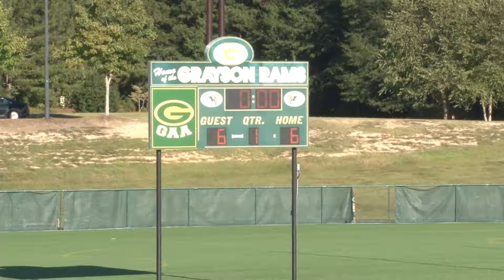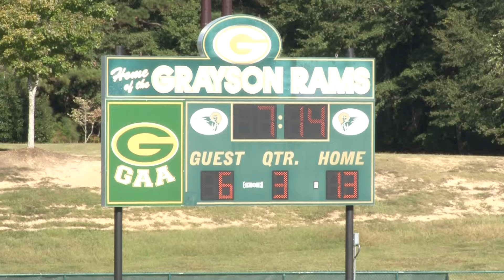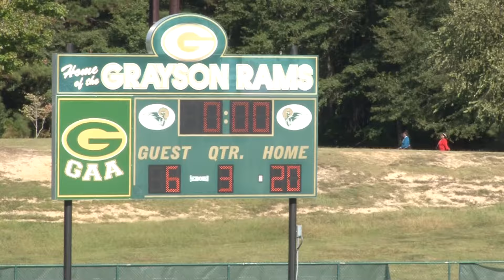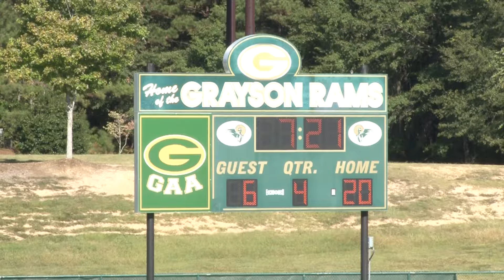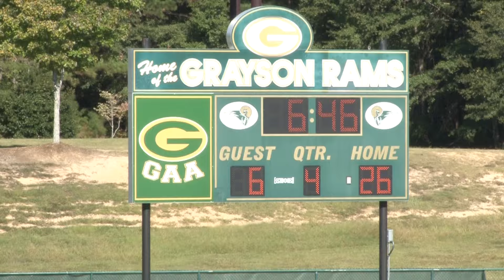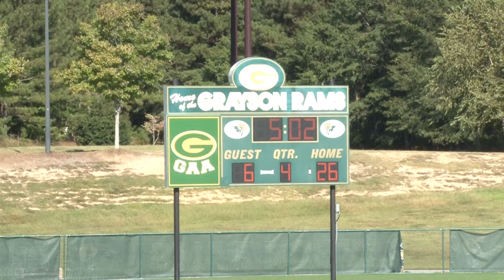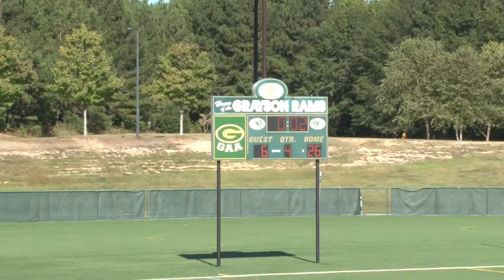100116 900 am - Lawrenceville AN (4-1) vs. Grayson NS (5-0) - 7 Year Olds - Bay Creek Park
This is the game of the week featuring 4-1 Lawrenceville Black Knights led by Coach Cameron Hayes and the Grayson Rams led by Coach Scott Bryant.  Edited by Byron Henry